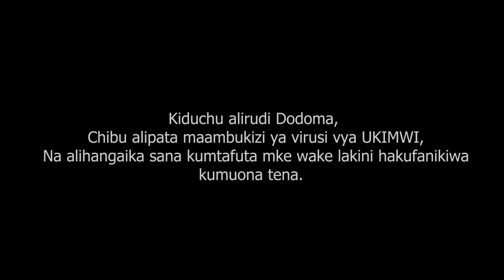DADA WA KAZI |FINAL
Amtafutia mke wake kazi kwa rafiki yake na mwisho wa siku familia zote mbili ziliishia kuingia kwenye matatizo tu. Karibu kufatilia tamthilia hii ya kusisimua.